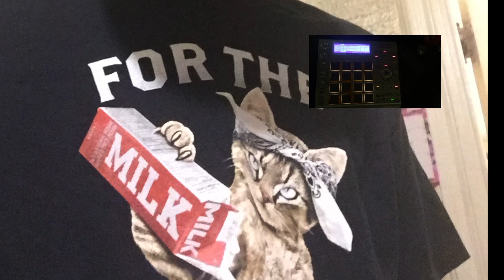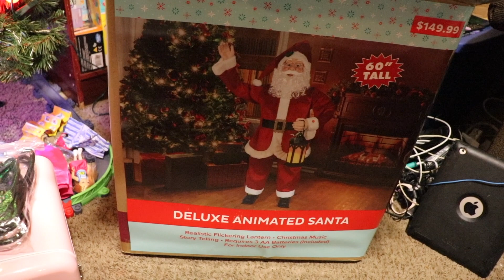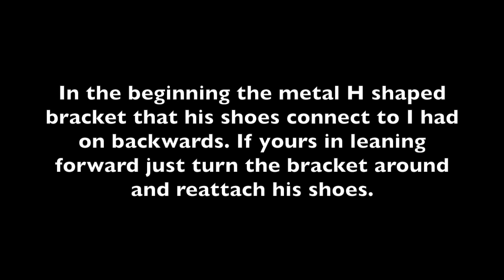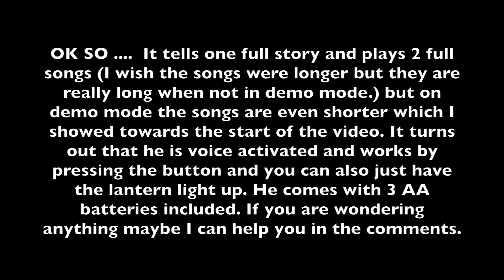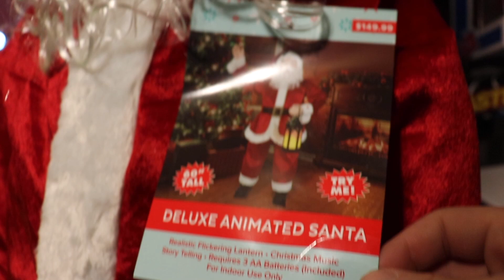ANIMATED LIFE SIZE 60" SANTA CLAUS SINGING & STORY TELLING | RITE AID | IN DEPTH REVIEW AND UNBOXING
Ohhh my! I got myself a Life Size Animated Singing and Story telling Santa! I got it from Rite Aid and this video is my in depth review, demonstration, and unboxing of it!

VIDEO TIME STAMPS:
0:00 - Beginning and Intro
0:47 - Describing Santa
3:00 - Unboxing and Building
9:19 - Santa Built and How he operates in Demo Mode
10:39 - How he operates in Full Length Mode
18:18 - Closer look and How much I payed
21:21 - Singing and Dancing with Santa while drinking Egg Nog
24:55 - Update on sound activated feature and my final thoughts
26:30 - Blooper